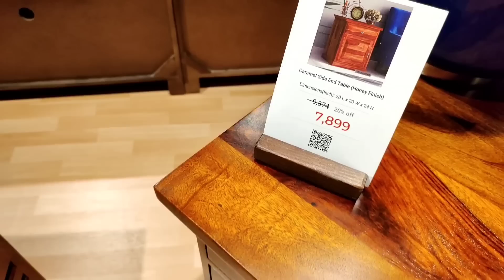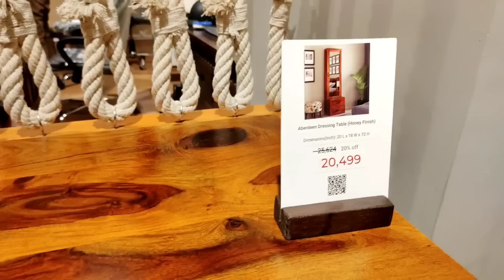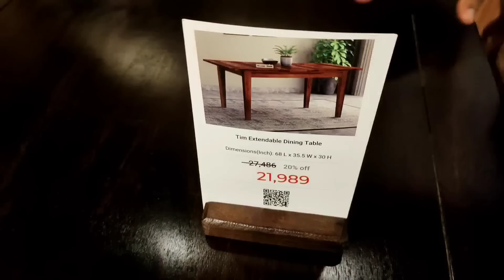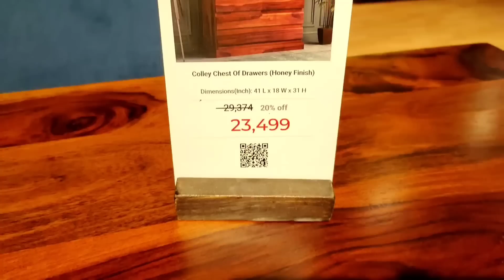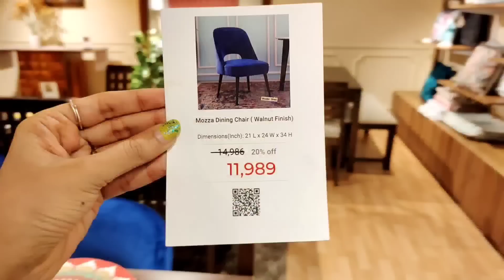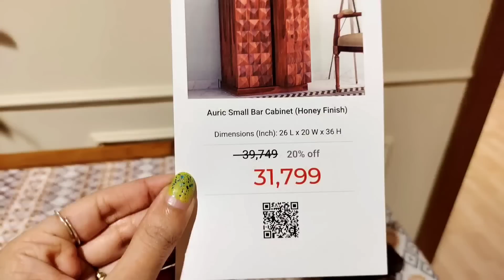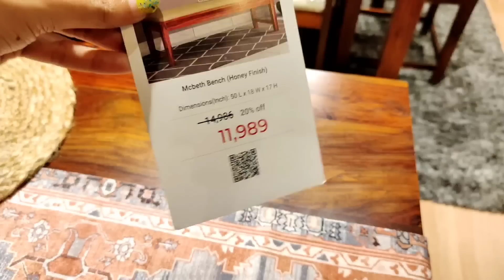Wooden Street Honest Review | Bought Dining Table from Here | Best Solid Wood Furniture in 2024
Store I Visited👇
JP Nagar Phase 6, Bengaluru, Karnataka, 560078